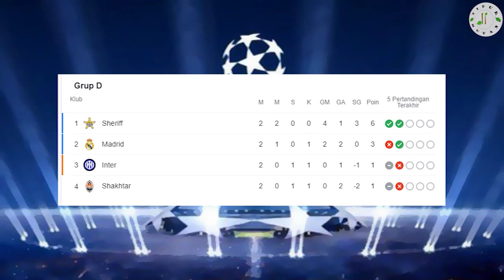SHERIFF TEMBAK JATUH MADRID!!! Sheriff Tiraspol Ukir Tampil Mengejutkan di Liga Champions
Sheriff Tiraspol sukses mempermalukan tuan rumah Real Madrid pada matchday kedua Grup D Liga Champions 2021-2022. Bertanding di Stadion Santiago Bernabeu, Rabu (29/9/2021) dini hari WIB, Sheriff Tiraspol menang 2-1 atas Real Madrid. Dua gol Sheriff Tiraspol dicetak oleh Jasurbek Yakhshiboev pada menit ke-25 dan Sebastien Thill yang tercipta pada akhir waktu normal tepatnya menit ke-90+1. Sementara satu gol El Real dicetak oleh Karim Benzema pada menit ke-65 lewat tendangan penalti. Kemenangan 2-1 membuat Sheriff Tiraspol sementara memuncaki klasemen Grup D Liga Champions 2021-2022. Tim besutan Yuriy Vernydub kini telah mengoleksi enam poin dari dua pertandingan.